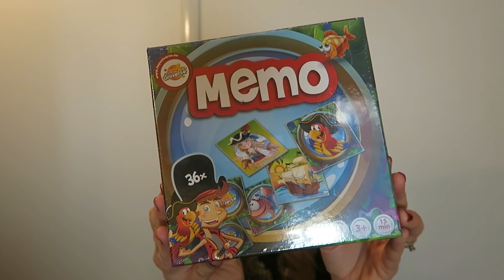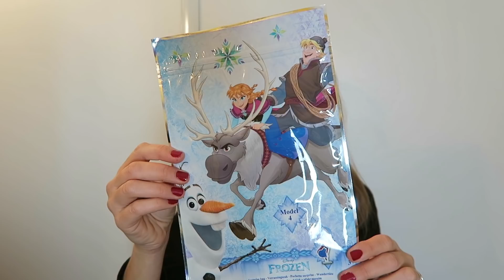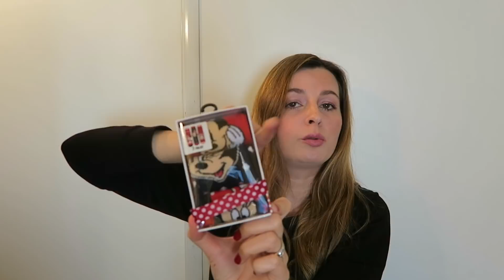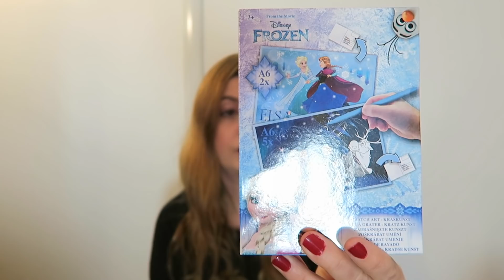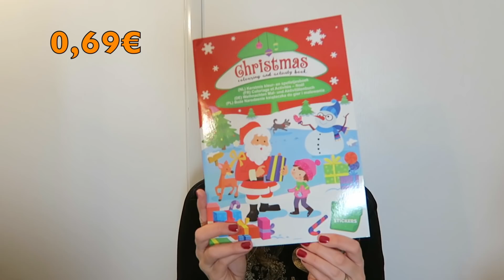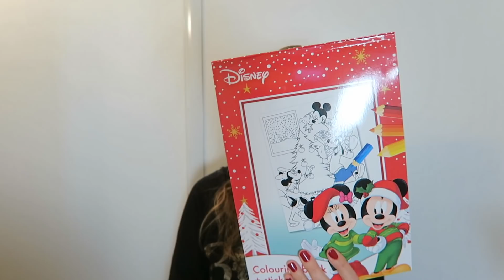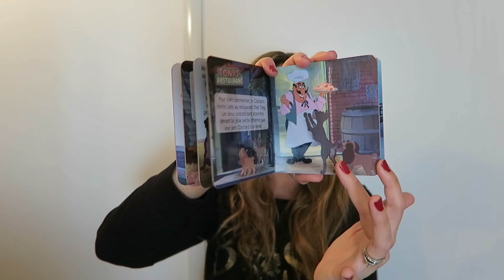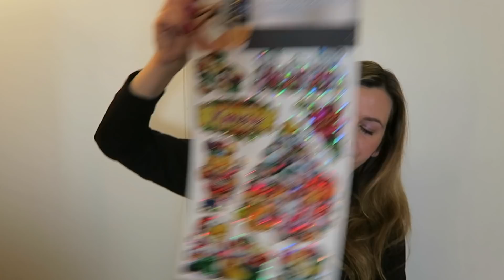MEGA HAUL ACTION #11 SPECIAL NOEL DECO JOUETS CADEAUX BEAUTÉ NOUVEAUTÉS ET PROMOS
VOICI UN BIG HAUL ACTION #11 AVEC DES PRODUITS DE NOEL , DECO, MASION, JOUETS...

AVEC QUELQUES BRICOLES DE CHEZ ZEEMAN ET STOKOMANI EN FIN DE VIDÉO

POUR LA PREMIÈRE FOIS FACE CAMÉRA

BATTERIE OFFICIELLE CANON G7X :

BATTERIE DE REMPLACEMENT POUR CANON G7X (AUSSI BIEN ET 3X MOINS CHERE) :